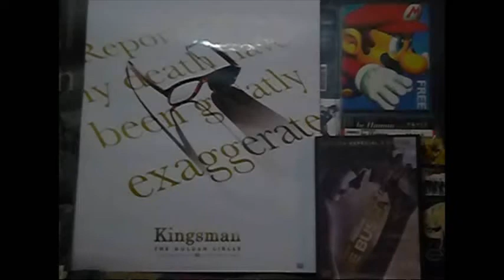King's Man: El Origen (Reseña sin spoilers)